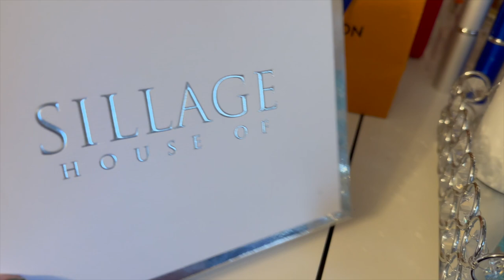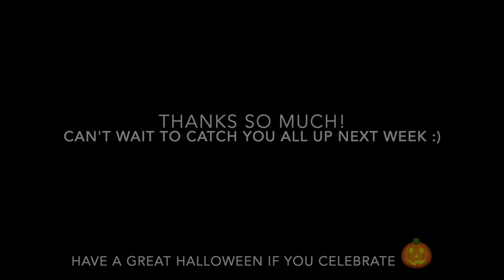Saturday Reset ep. 29! Its happening!!!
Hey friends! It's time to swap out bags and things again! Its time to leave and you get to see my mad dash to pack!  Did I need to take 4 bags?

Bags of this week :
Coach Cassie
Ralph Lauren Ricky
Louis Vuitton Felicie Pochette Empriente black leather
Coach XL Burrough

For my manicure, I'm going with a simple Rose Gold Flakie topper from HoloTaco
✨✨✨ And of course, no week is complete without the perfect fragrance.

I'll be alternating between these scents:
House of Sillage-  Emerald Reign
Louis Vuitton Couer Battant
Louis Vuitton Contre Moi
Skylar Vanilla Sky
Jo Malone Wood sage and sea salt

Curious about my picks?

Write me:
3760 Market St NE #183

00:00 Introduction
1:00  Do I need to pack this many bags?
3:07 Perfume tray recap and new
7:01 a bomb went off in the cloffice
8:48 Pick out a color
9:23 pugs
9:38 battle of the carryon bags
11:23 Bag swap out!!
15:00 We have a plan- wrap up !